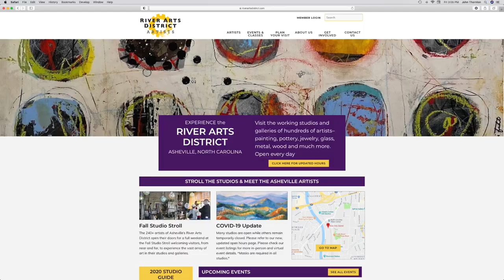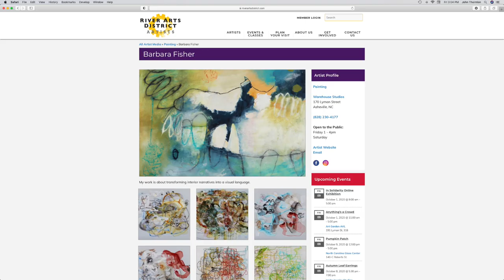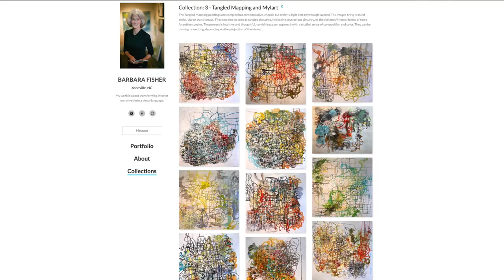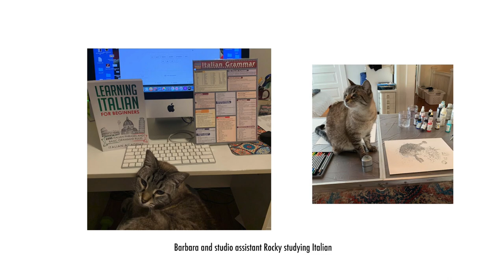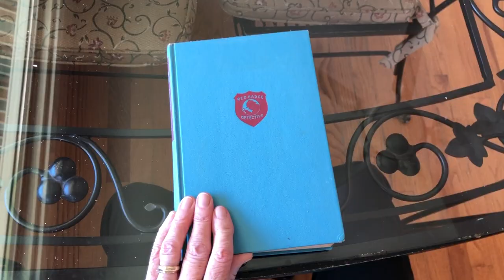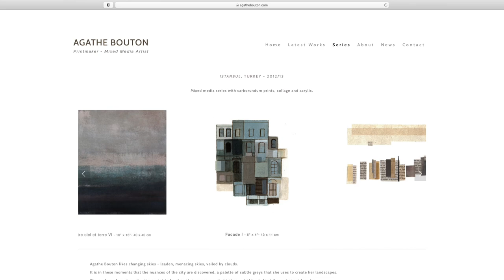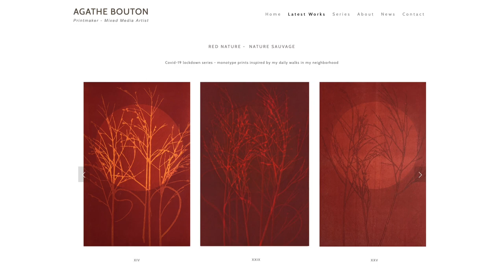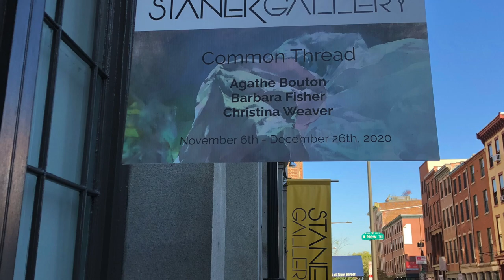Stanek Gallery Presents Common Thread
There is a new show at Stanek Gallery. An intimate and harmonious exhibition, Common Thread features the intricately woven mixed media works of Agathe Bouton's new series 'Seconde Peau,' the meandering lines and masses of Barbara Fisher's 'Tangled Mapping' series, and the illusion of airy fabrics dancing across the canvas in the abstract paintings of Christina Weaver.

I got a chance to meet and talk to each one of these talented artists via FaceTime.